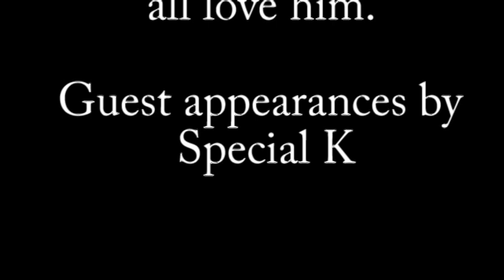Just a freight train coming your way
I always thought the song "No Leaf Clover" by Metallica would make for a great railroad music video so i finally got around to editing all my Folkston video from last December into one, though i also included some Abbeville Sub footage. I personally am really happy how it came out, hope you guys enjoy!

Video reuploaded so maybe this time it will get HQ.